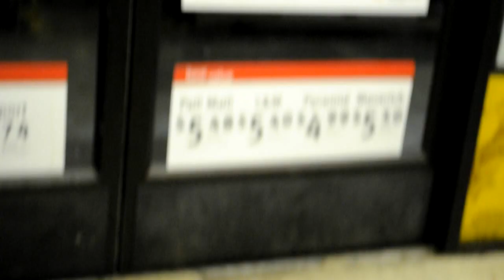Sanford mascott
Sanford  Maine